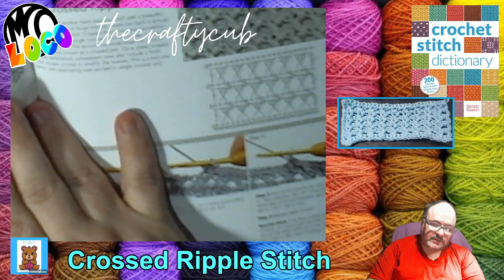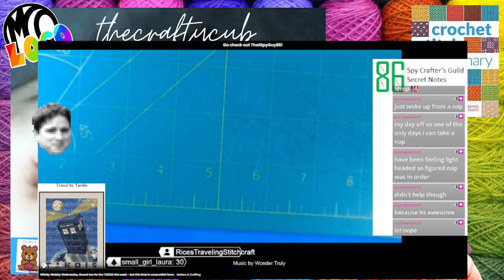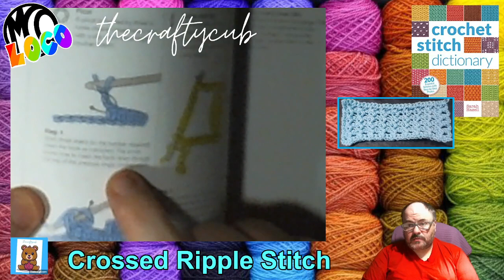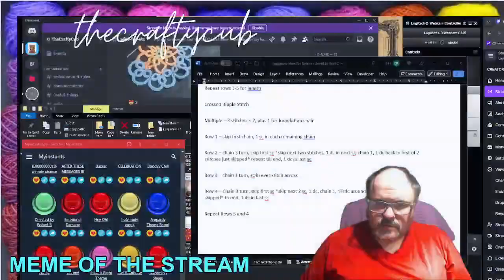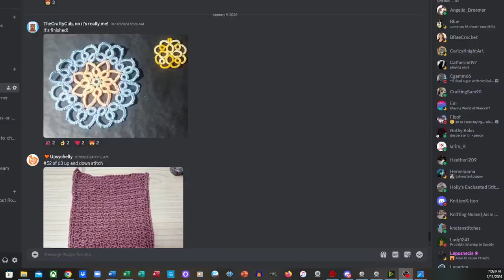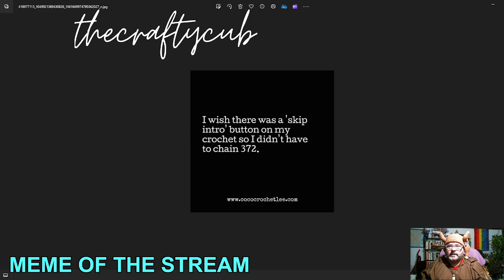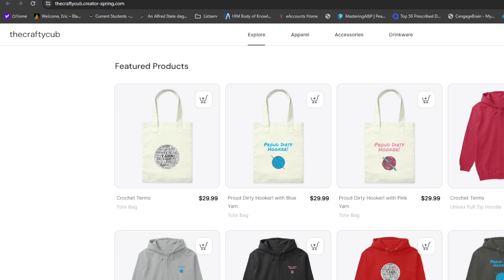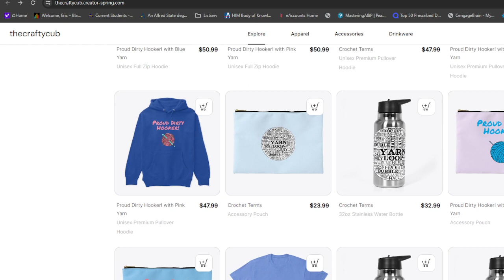[18+] Home of the Dirty Hook-ers What shall I make tonight?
Crossed Ripple Stitch followed by work on the Sweetheart Soiree Doily by Draiguna.